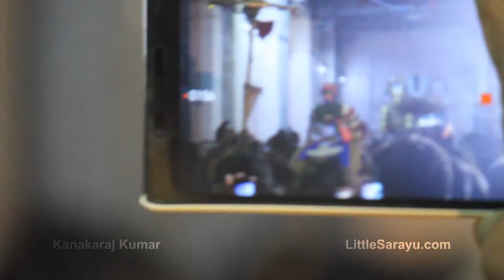Pathtthi Ula and Oyyali - Thiruvallikeni Sri Parthasarathy Perumal Brahmotsavam 2016